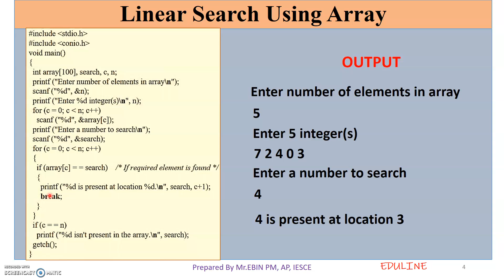PROGRAM 13 - LINEAR SEARCH USING ARRAY